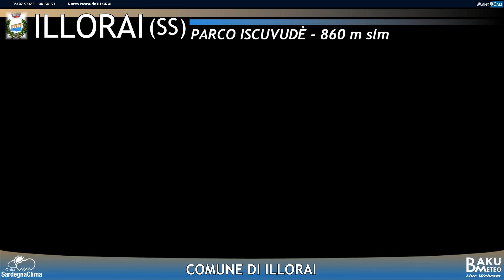2023-02-16 Iscuvudè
Time-lapse video from webcam Iscuvudè